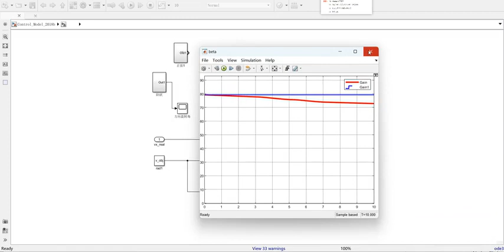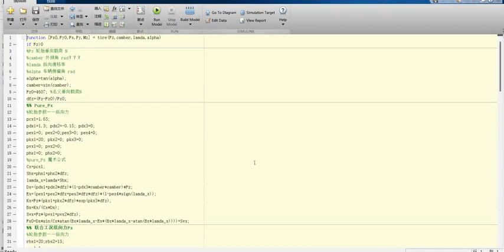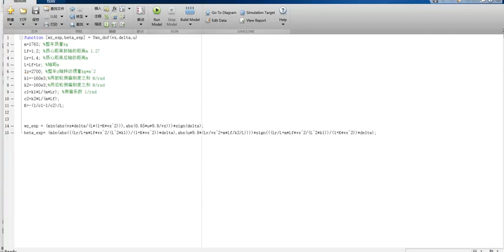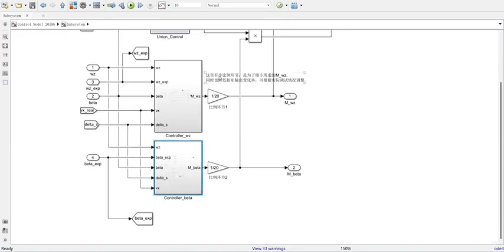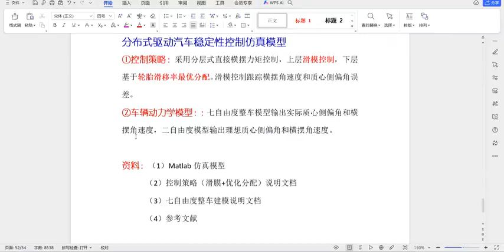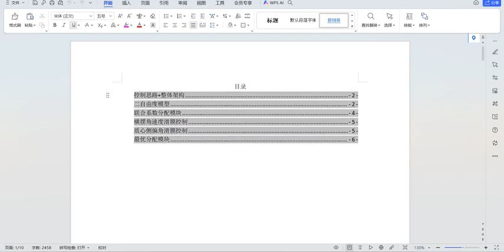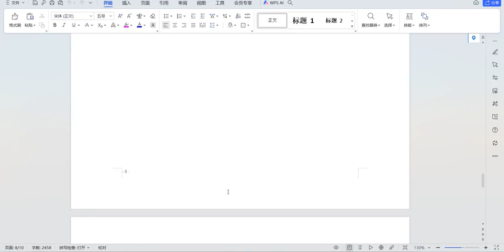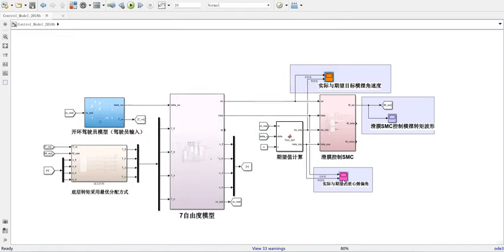Distributed drive vehicle stability control simulation model/matlab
Distributed drive vehicle stability control simulation model
①Control strategy: Use layered direct yaw moment control, upper layer sliding mode control, and lower layer optimal allocation based on tire slip rate. Sliding mode control tracks yaw rate and center-of-mass slip angle errors.
② Vehicle dynamics model: The seven-degree-of-freedom vehicle model outputs the actual center-of-mass side slip angle and yaw angular velocity, and the two-degree-of-freedom model outputs the ideal center-of-mass side slip angle and yaw angular velocity.